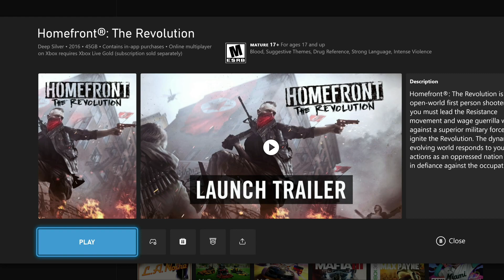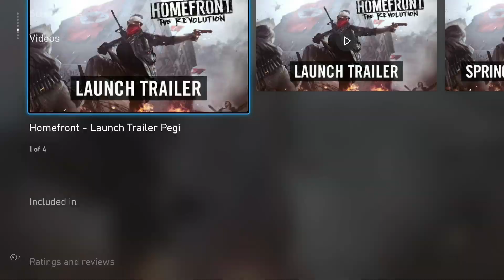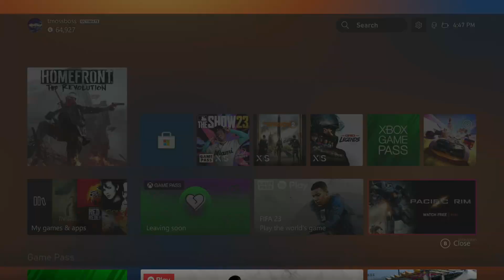MY THOUGHTS ON HOMEFRONT THE REVOLUTION!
This game could've been good. I honestly don't think it's too late for the devs to do something with the title.